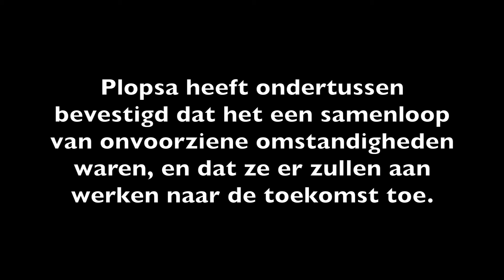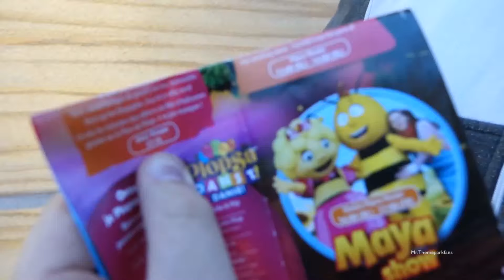Plopsaland 2014 Halloween special - Part 4 (01-11-2014).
In deze video ziet u deel 4 van onze halloween special van 2014 in Plopsaland De Panne. Zoals de vorige afleveringen is er hier ook geen gebrek aan plezier.